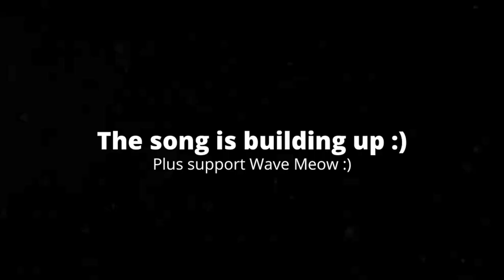[4:34] "Jeffy Looks Disgusting!!!" Reacting To SML Movie: Jeffy's Swimming Lessons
This is my Reaction to SML Movie: Jeffy's Swimming Lessons. Honestly it was really good. The slapstick, and comedy was very well done. The plot was cohesive, and it didn't feel like there was much filler. The characters have good interactions with each other, and it's understandable why Jeffy disobeys Marvin and Brooklyn Guy. Overall I'd give it a 8/10 a really good video